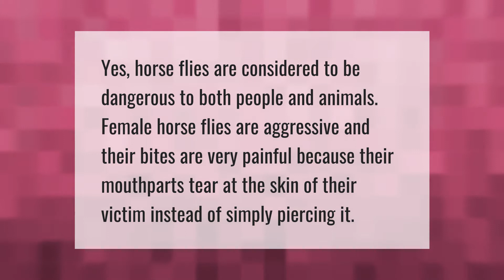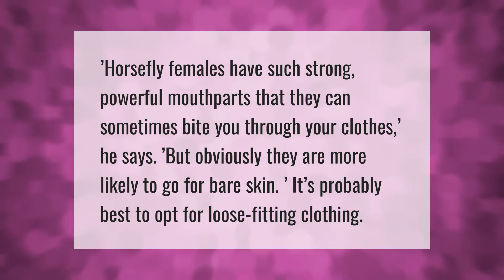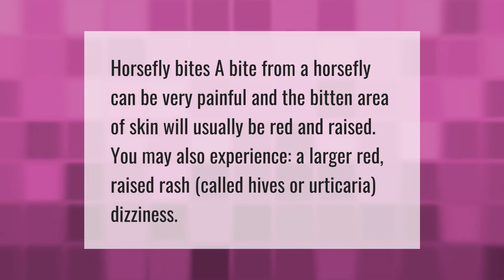Why do horse flies always bite me?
00:00 - Why do horse flies always bite me?
00:33 - Why are horse flies so aggressive?
00:58 - Can horse flies bite through clothing?
01:23 - What do horse flies hate?
01:52 - What does horse fly bites look like?

Laura S. Harris (2021, June 18.) Why do horse flies always bite me?
    AskAbout.video/articles/Why-do-horse-flies-always-bite-me-254484